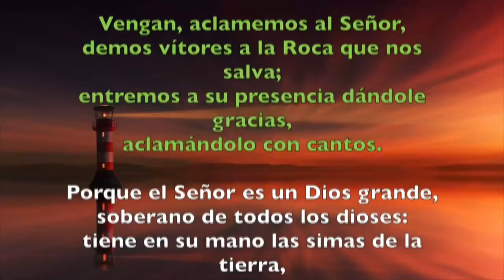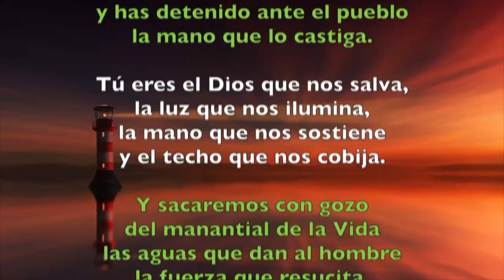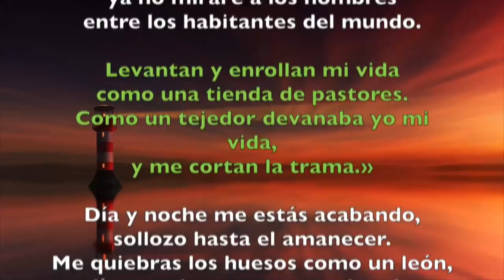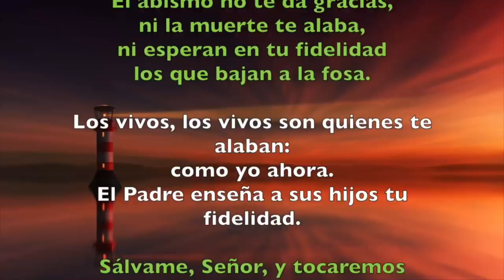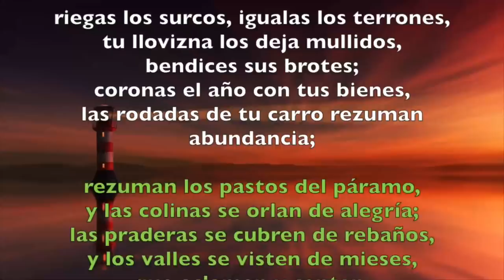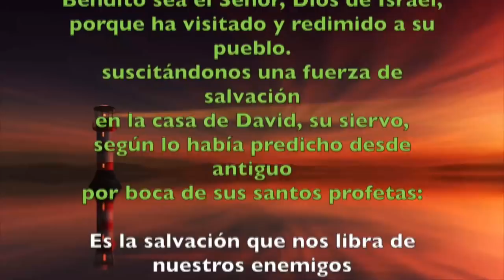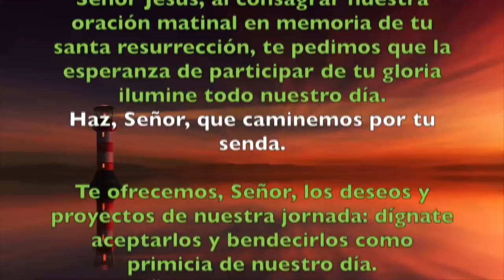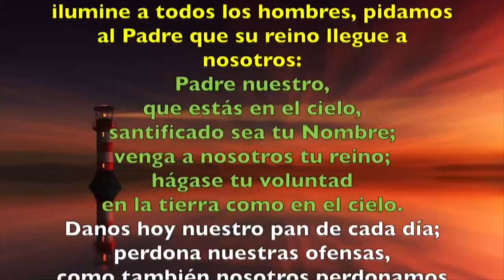Oración de la mañana (Laudes), MARTES 27 DE NOVIEMBRE 2018 | Padre Sam